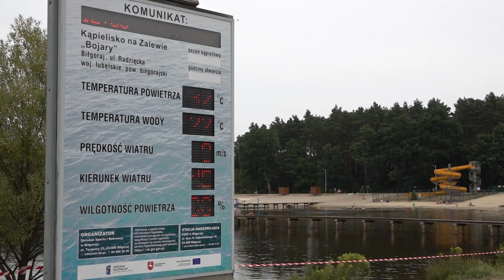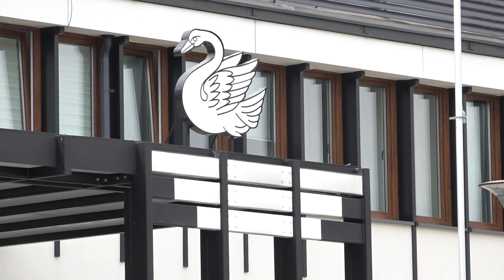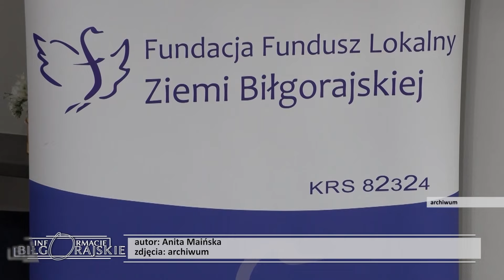Informacje Biłgorajskie 2024 08 03